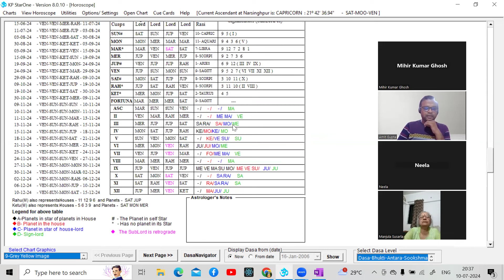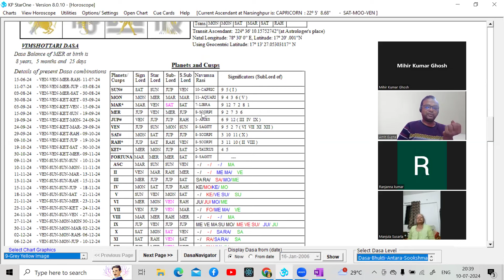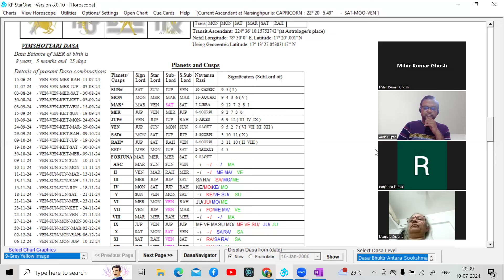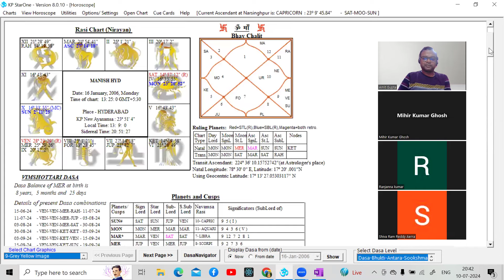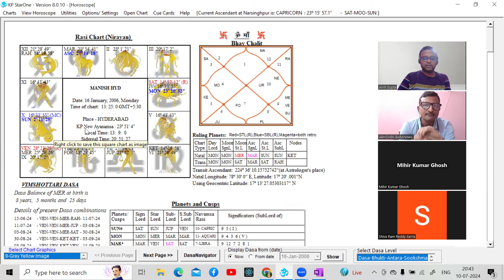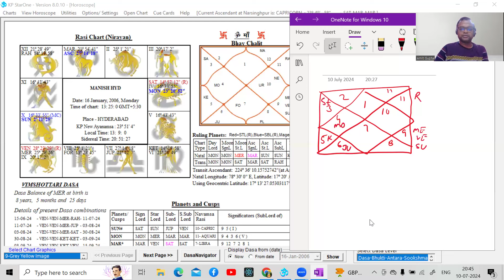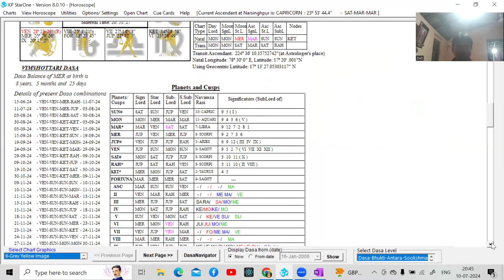BASIC COURSE CLASS-8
MARRIAGE KP ASTROLOGY